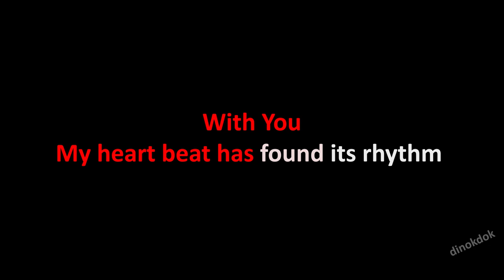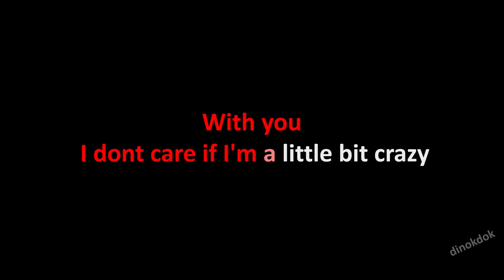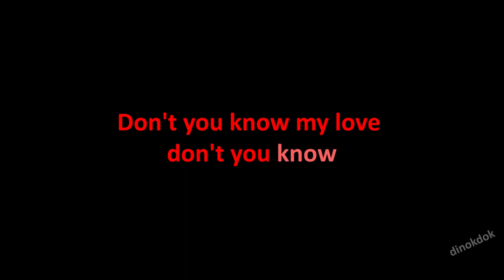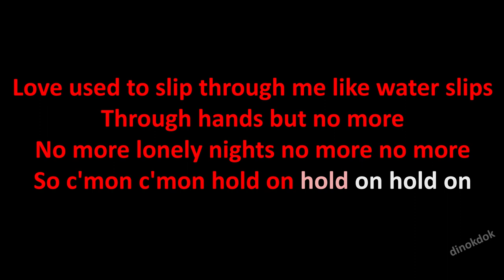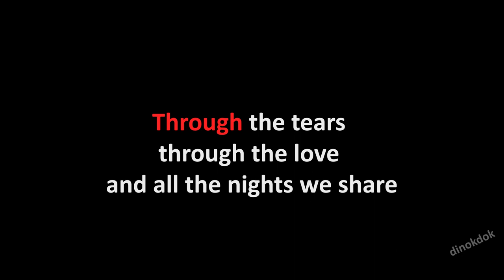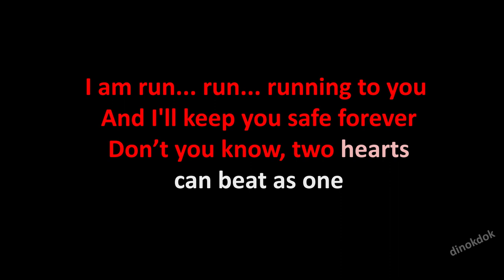Run To You - Lasse Lindh (Karaoke)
Run To You - Lasse Lindh